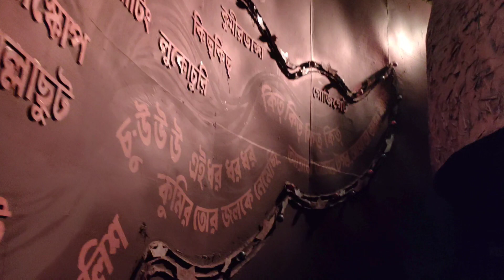এই বছরে কলকাতার সেরা পূজা মন্ডপ পরিদর্শন করলাম আমরা | kolkata Durga puja festival